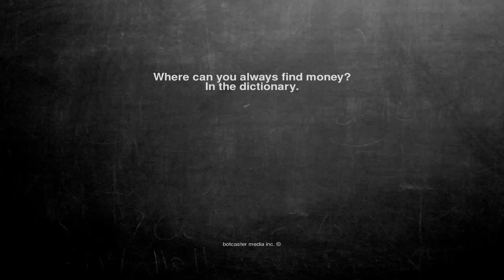Ok, here is the joke. Where can you always find money? In the ...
Where can you always find money?
In the dictionary.